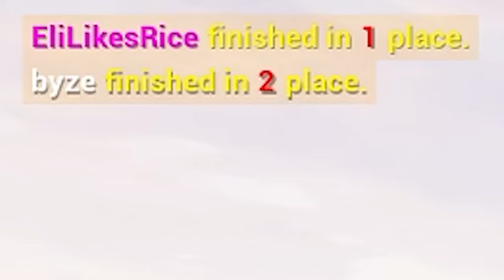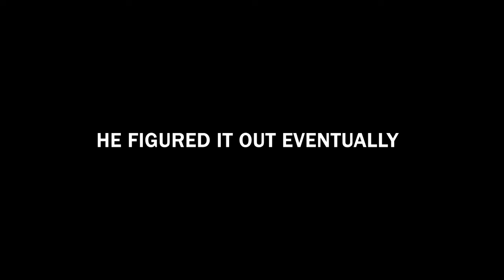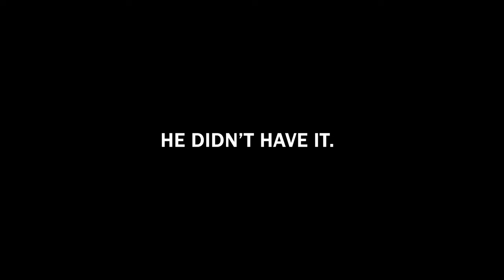This is the WEIRDEST Mini Golf video I will ever post (Golf It Funny Moments)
Use the Gift Code: 8vws9uf6f5 for free loot!